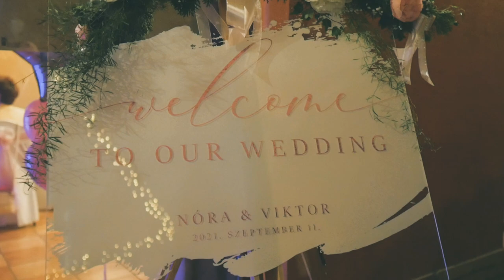Nóra & Viktor | WEDDING HIGHLIGHTS